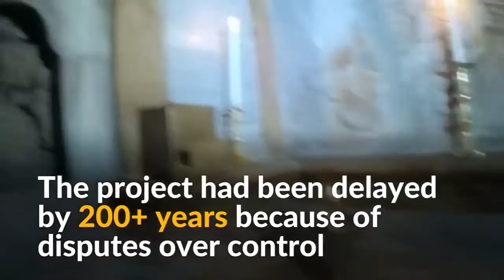Jesus's Tomb Reopens After Restoration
March 22, 2017 - A ceremony is held after Jesus's burial site in Jerusalem after nine months of restoration that cost $3.3 million.